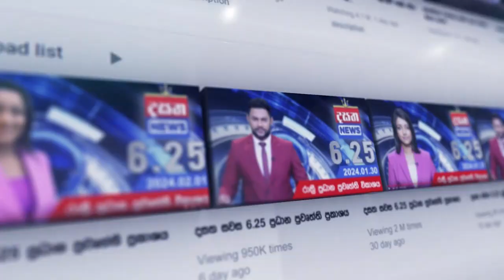සජබය අවලංගු නම් පොහොට්ටුවත් අවලංගුයි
📺 Dialog TV: Channel No 20
📺 Freesat: Channel No 17
📺 PEO TV: Channel No 16